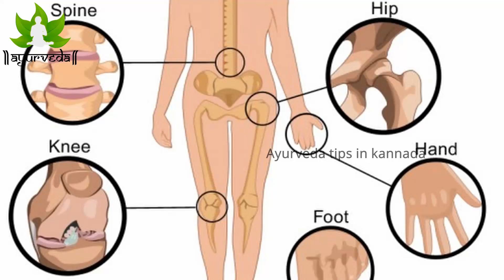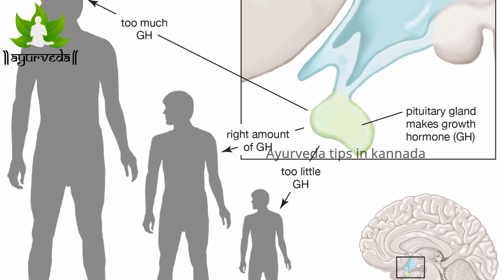5 Exercises to Become Taller In No Time in Kannada | Easy Stretch To Grow Taller You Must Do Kannada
5 Exercises to Become Taller In No Time in Kannada | Easy Stretch To Grow Taller You Must Do Kannada